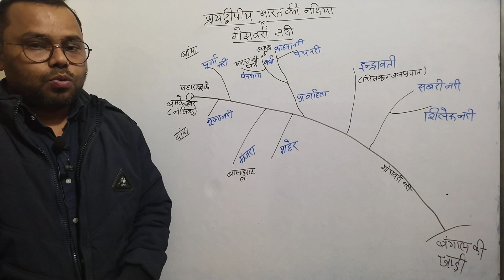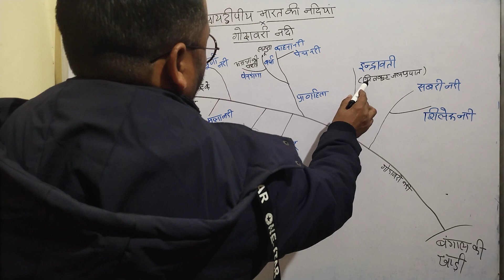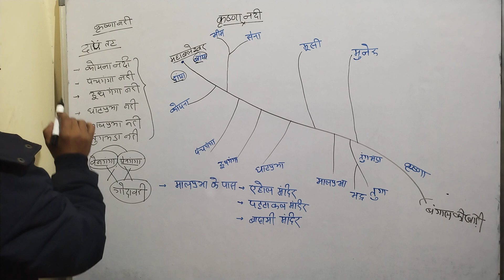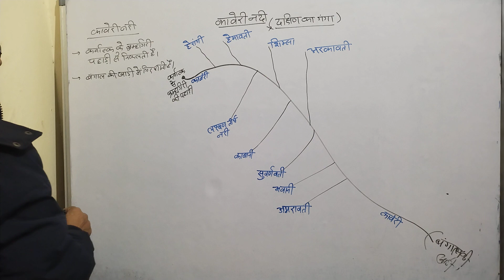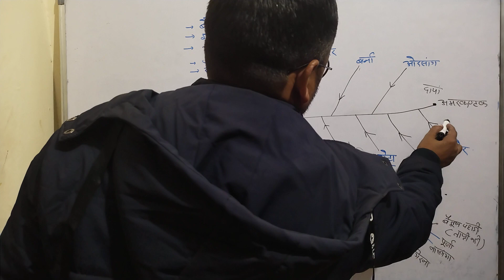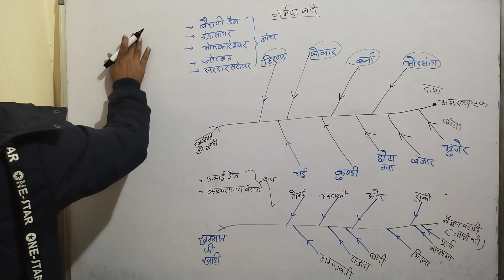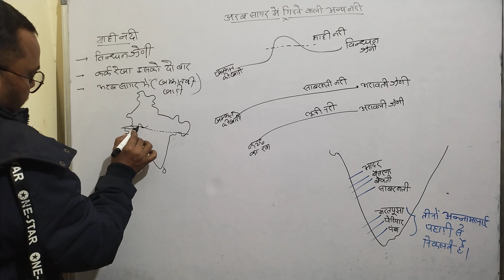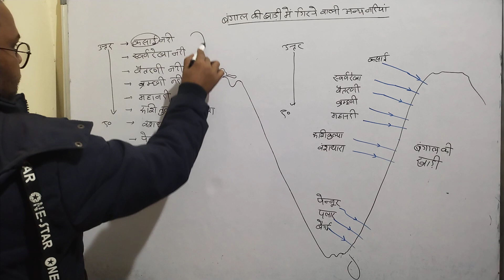भारत का भूगोल [lecture 8]||statepcs|Ro|Aro|& Others|Exams| by Prahlad Sir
statepcs|Ro|Aro|& Others|Exams#